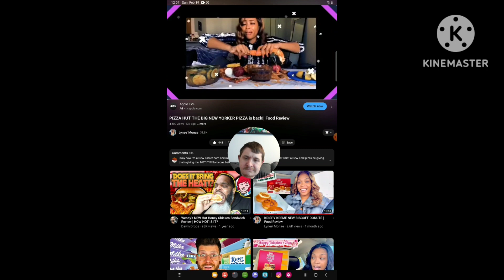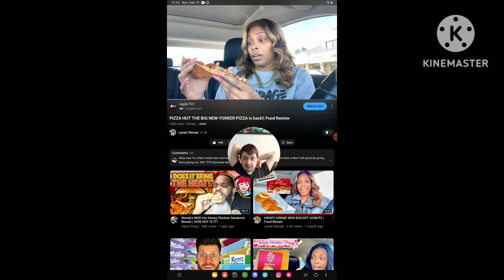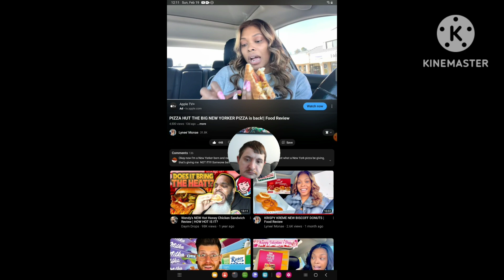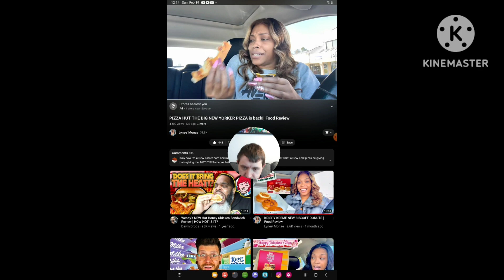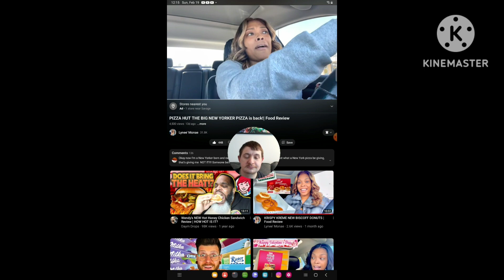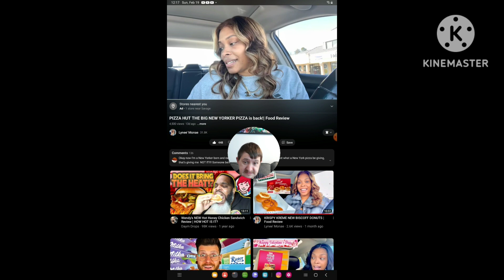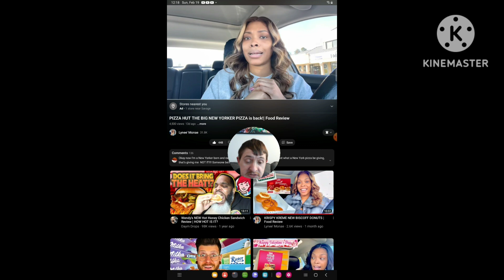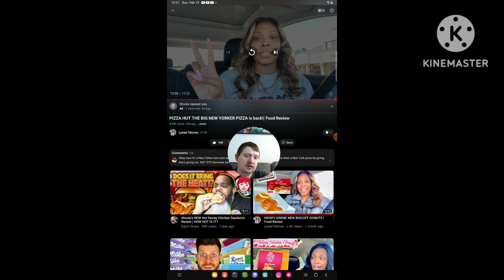[Reaction] Pizza Hut The Big New Yorker Pizza is Back! | Food Review